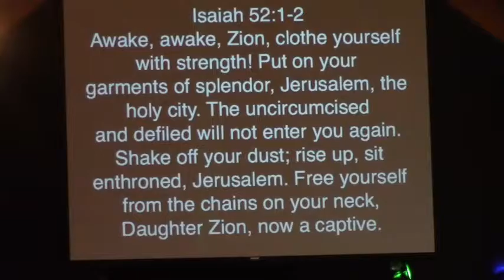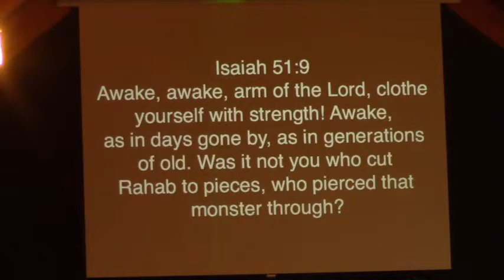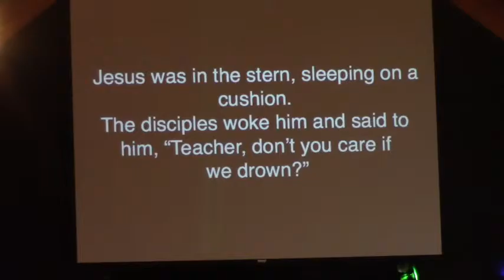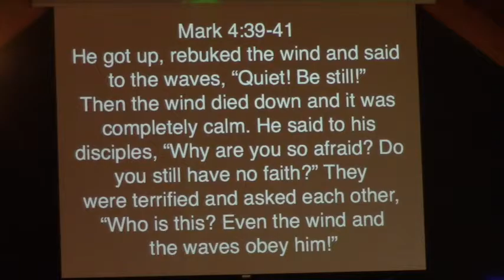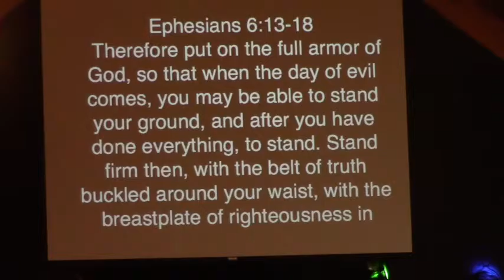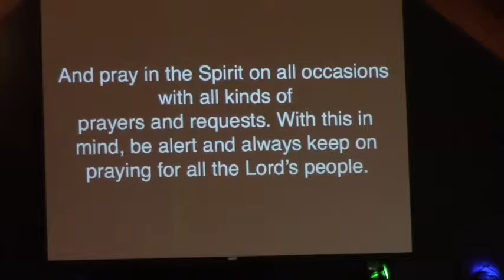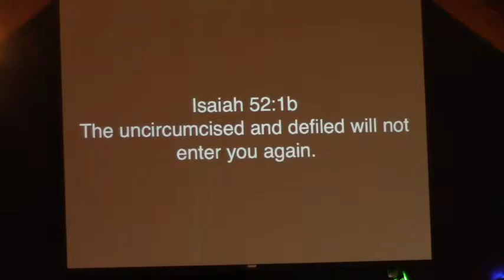My Daily Thanks & Praise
Sunday November 1, 2015.  Pastor Ricky Hudson, Jr. brings us a message entitled, " My Daily Thanks & Praise".  If we are only giving thanks and praise on Sunday, it is no wonder that we are still in bondage.  Don't let your attitude effect your gratitude.  You CAN praise your way through a trial.  Come join us at Remedy Church and see what God is doing in our church, and in our community.